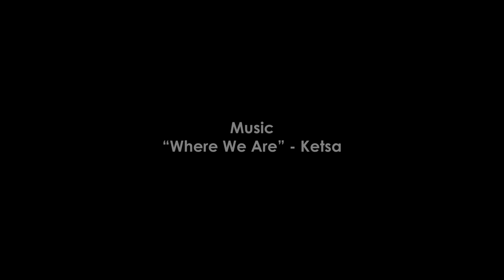Arts Week 2020 - Marlex Iraheta